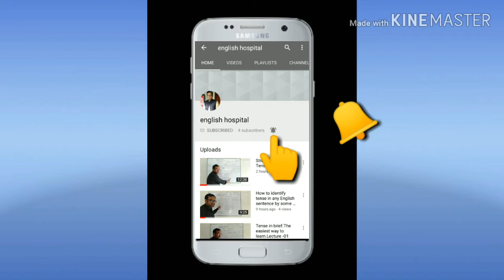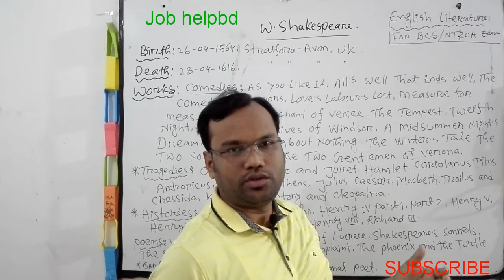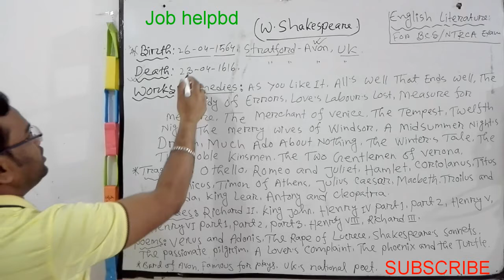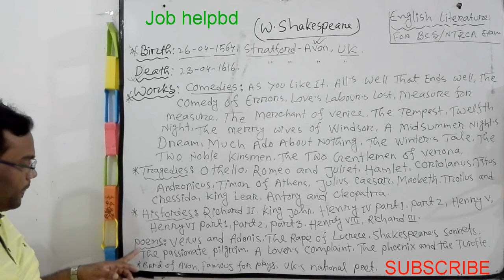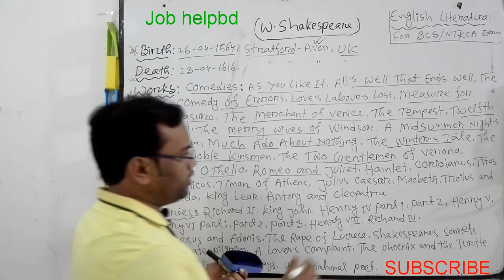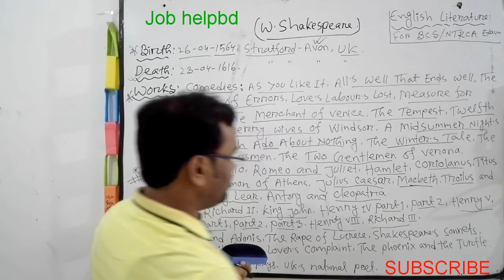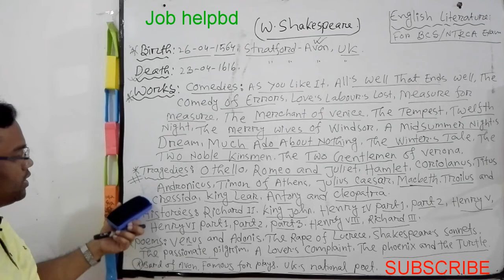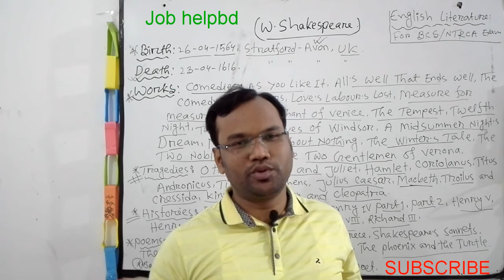William Shakespeare All Information English Literature BCS NTRCA Admission Bank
William Shakespeare, the national poet of England. All information about Shakespeare. Vital Lesson For BCS/NTRCA/Bank/Viva Examination.

 Prepared By:
 MD.Mizanur Rahman.
 B.A.(Honours), M.A. in English Literature.

Mathematics of Average:গড় নির্ণয়